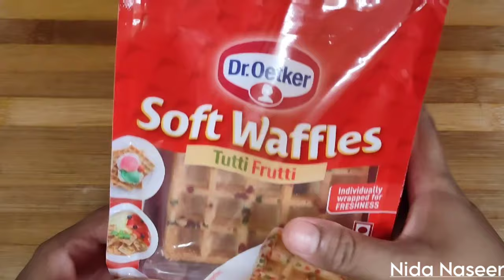Dr Oetker Waffles Tutti Frutti Custard Delight | Instant Dessert | Part 2 |Recipe In Hindi Urdu - NN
So Hey Guys I'm Back Again With A New Video Welcome Back To My Channel "Nida Naseer" Aj Mein Apse Share Kari Hu Dr. Oetkers Ka Waffles Tutti Frutti Custard Delight Ki Recipe

Waffles Tutti Frutti Custard Delight | Part 2 | Instant Dessert | Recipe In Hindi Urdu - Nida Naseer

If You Are New In My Channel So Do These Some Simple Steps Guys Press The Subscribe Button & After Pressing The Subscribe Button Set It On All Notification So That You Will Be Able To See My New Videos Update Whenever I Upload My New Videos

1 Like 👍🏻 Gives Me Motivation To Work Hard.

• And Do Say Me In The Comment Section Below Which Next Recipe Do You Need The Most.
If You Guys Have Any Doubts Or Any Questions?
You All Can Ask Me In Comment Section 😊